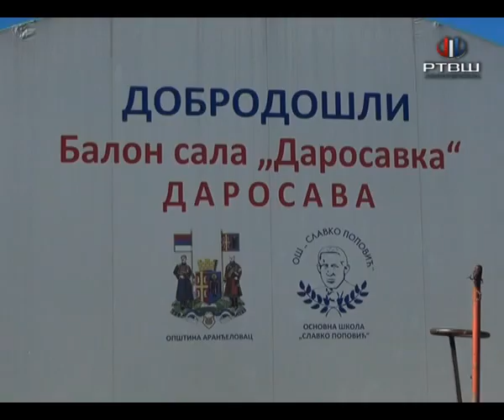RTV Šumadija - Radovi na cevovodu kako bi Balon sala u Darosavi dobila upotrebnu dozvolu